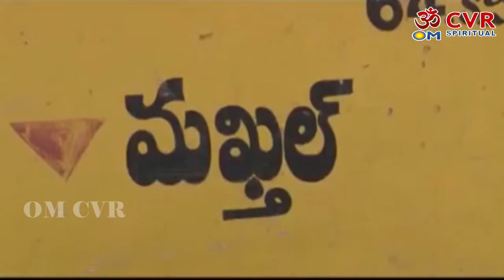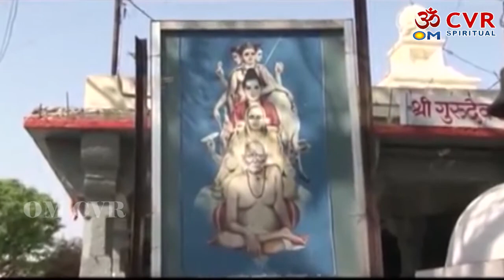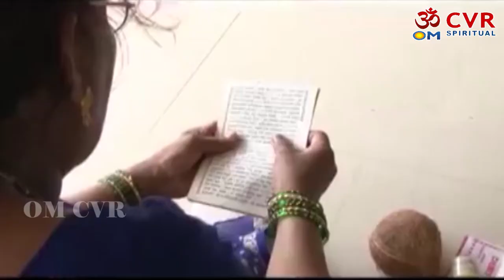దత్తాత్రేయుని ప్రథమ అవతారం |The first incarnation of Dattatreya |Ganagapur Dattatreya Temple| Om CVR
Om CVR Special స్వాగతం, ఇక్కడ ప్రపంచ ప్రసిద్ధ జ్యోతిష్యులు, ఆధ్యాత్మిక గురువులు మరియు సంఖ్యా శాస్త్రవేత్తలు వీక్షకులతో తమ జ్ఞానాన్ని పంచుకుంటారు. ఈ ఛానెల్ భక్తి, సంఖ్యాశాస్త్రం, ఆధ్యాత్మికత మరియు ఆధ్యాత్మిక విషయాల గురించి. ఇక్కడ మేము రోజువారీ, వార, లేదా నెలవారీ జాతకాలకు సంబంధించిన భక్తి సూచన లపై రెగ్యులర్ కంటెంట్‌ను ప్రచురిస్తాము అలాగే మీ వ్యక్తిగత జాతకానికి సంబంధించిన నిజమైన అంతర్దృష్టులను అందిస్తాము.

మా సబ్‌స్క్రైబర్‌లు మరియు Om CVR Special ఆధ్యాత్మిక ప్రపంచ వీక్షకులకు మరియు ప్రపంచవ్యాప్త తెలుగు ప్రేక్షకులకు అవగాహన కల్పించడానికి మేము మీకు తాజా భక్తి విషయాలను అందిస్తున్నాము.